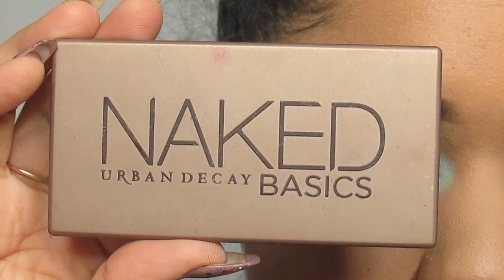Aqua Inner Corners, Duo Chrome Lids, & Colored Highlight | Micaylah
Aqua has been so popular this Spring! So I might as well join the hype! 🤗

▷ TECH STUFF ⋆

CAMERA: Canon Powershot x170
LIGHTING: Neewer Ringlight
EDITING: iMovie